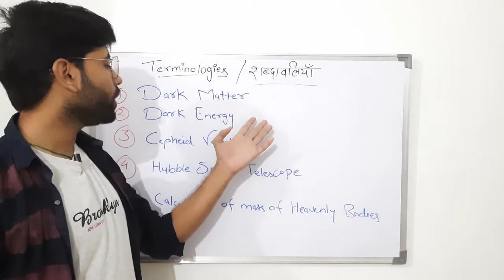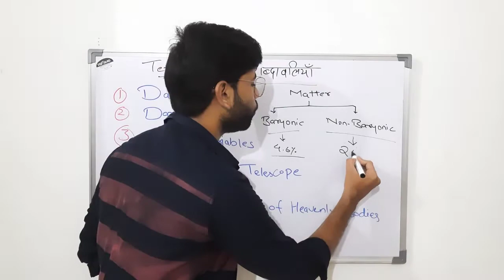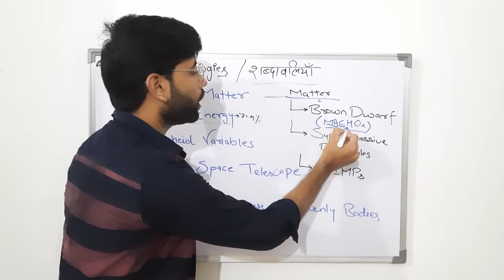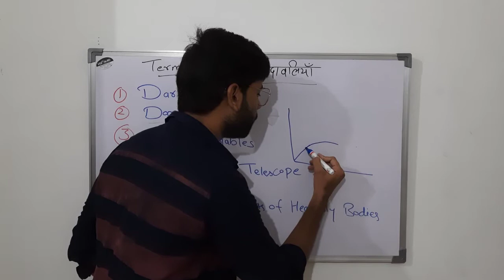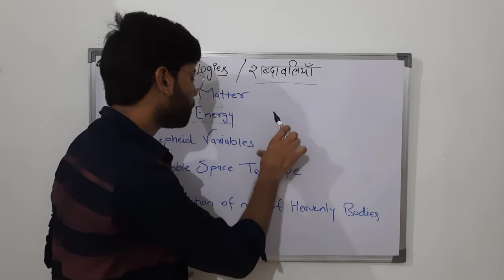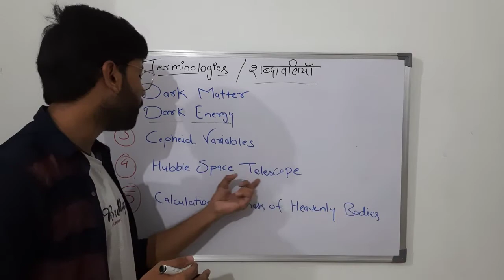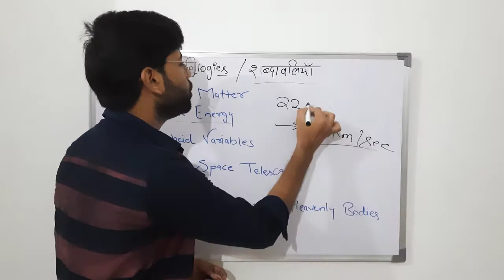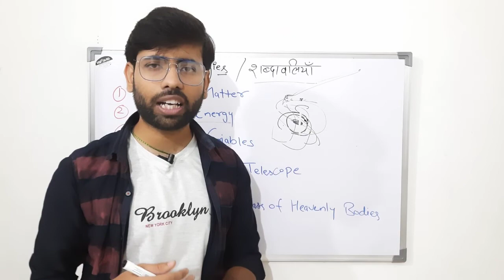#11 What is Dark Energy & Dark Matter | Cepheid Variables and Use of Hubble Space Telescope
Channel